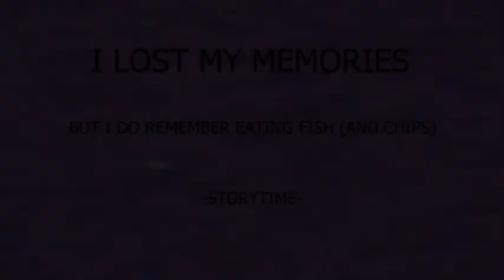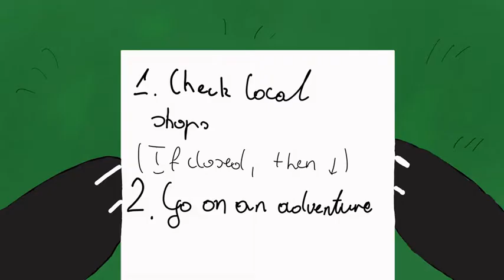I lost my memories but I do remember eating fish (and chips) - storytime -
So it's my very first animated storytime and I hope you liked it!

I know it's a bit too short and random though. But I promise you, next one is gonna be even more random! Nah, just kidding.

FAQ - Why my art style is different in other scenes - Because it took me so long to draw this that my artstyle improved so much that I had to redraw some of scenes even 3 times! But I've learned my lesson so next time it's gonna be much more better

And yes, I made a mistake and draw '1815' instead of '1812' ;_;

Edited in Open Shot Video
Made with Huion HS64
Music: Pyotr Ilyich Tchaikovsky "Overture 1815", and music made by myself in Caustic